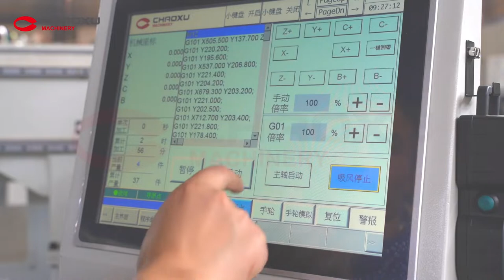Step No.3 Plastic Luggage | How It's Made?--Kerry Chen+008617328812279LUGGAGE CNC CUTTING MACHINE